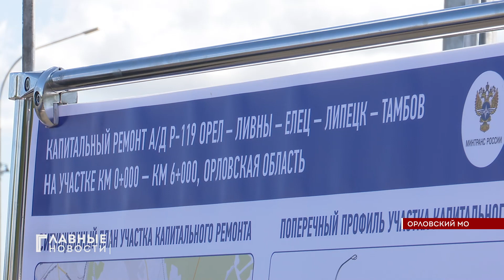В Орловском регионе отремонтировали еще один участок федеральной трассы. 🛣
Максимальная пропускная способность дороги увеличится до 60 тысяч машин в сутки. Ранее здесь могли проезжать лишь 15 тысяч авто. В порядок привели шестикилометровый участок автодороги  Р-119 Орёл-Ливны-Елец-Липецк-Тамбов. Эта трасса одна из главных транспортных артерий ЦФО, и служит для транзита транспорта Орловской, Липецкой и Тамбовской областей, а также обеспечивает доступ к областным центра